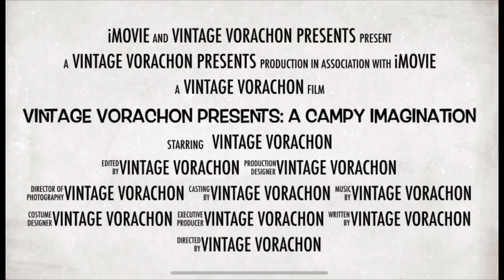VINTAGE VORACHON: PRESENTS A CAMPY IMAGINATION TRAILER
𝗪𝗘𝗘𝗞𝗟𝗬 𝗜𝗚 𝗧𝗩 𝗘𝗽𝗶𝘀𝗼𝗱𝗲𝘀 𝗰𝗼𝗺𝗶𝗻𝗴 𝘀𝗼𝗼𝗻! ⁣
(𝘛𝘩𝘪𝘴 𝘚𝘢𝘵𝘶𝘳𝘥𝘢𝘺 𝘐 𝘸𝘪𝘭𝘭 𝘯𝘰𝘵 𝘣𝘦 𝘥𝘰𝘪𝘯𝘨 𝘢 𝘓𝘐𝘝𝘌 𝘚𝘛𝘙𝘌𝘈𝘔 )⁣
I am switching over to weekly 10 minute short film episodes moving forward!
It was nice experimenting with 𝗙𝗜𝗩𝗘 𝘀𝘁𝗿𝗮𝗶𝗴𝗵𝘁 𝘄𝗲𝗲𝗸𝘀 𝗼𝗳 𝗟𝗜𝗩𝗘 𝗦𝗧𝗥𝗘𝗔𝗠𝗦 during the pandemic lockdown! I appreciate everyone who watched AND shopped!) But the time has come for 𝘀𝗼𝗺𝗲𝘁𝗵𝗶𝗻𝗴 𝗻𝗲𝘄! ⁣